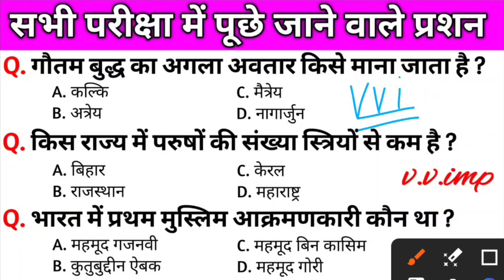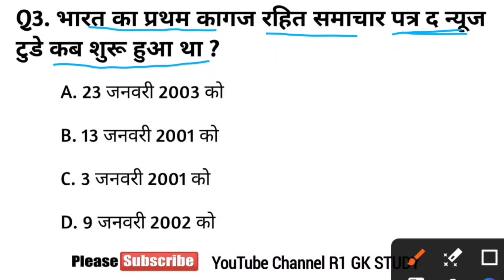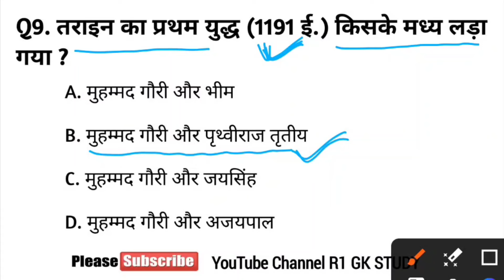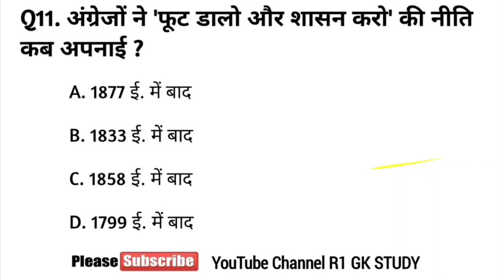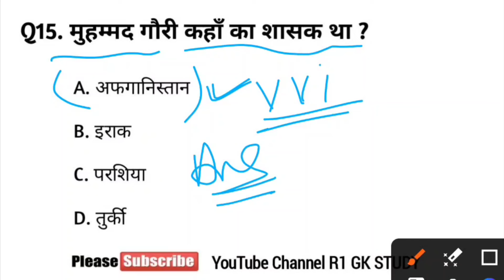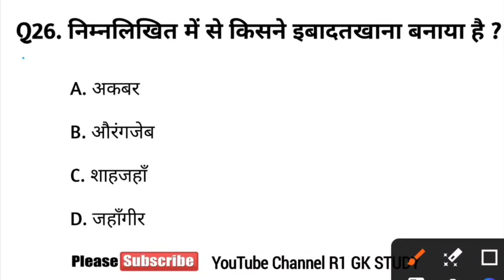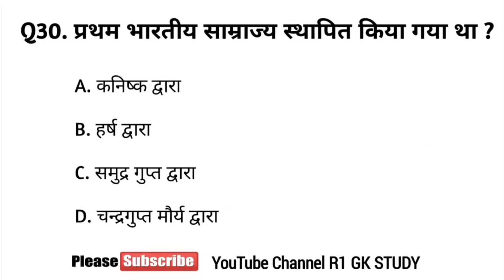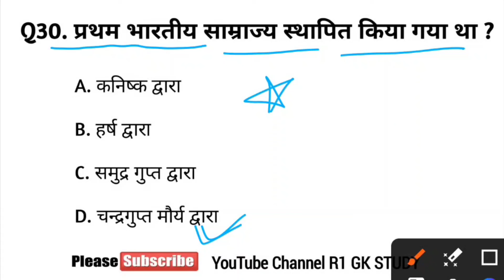जनरल नॉलेज | Genral knowledge 2024 | general knowledge quiz | gk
जनरल नॉलेज | Genral knowledge 2023 | general knowledge quiz | gk